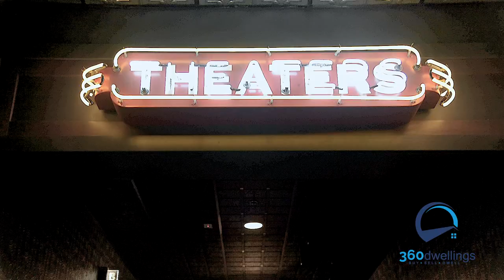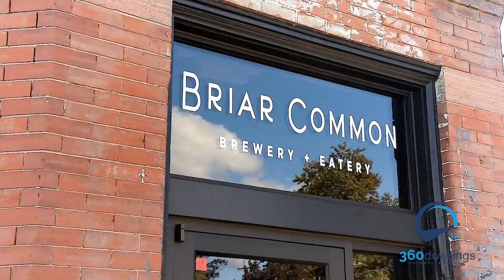360dwellings + Rise - Sloans Lake & Jefferson Park Townhomes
What’s not to love about Sloan’s Lake? A gorgeous lake located in the center of Denver, with mountain views in one direction and city views in the other. You can wakeboard, water ski, paddleboard, and fish – or just go for a stroll around the lake. Sloan’s Lake is less than three miles from Downtown, one mile from Mile High Stadium and close to the popular Highlands and LoHi neighborhoods – which makes living here walkable, bikeable, and short commute downtown. The lake isn’t the only highlight of one of Denver’s best neighborhoods. The redevelopment of the St. Anthony’s hospital has brought in more restaurants, bars, and small businesses that cater to the residents nearby. One of the best Brew & View movie theaters, Alamo Drafthouse is in the hood, as well as the Little Man Ice Cream Factory, breweries, and little known gems like Chile Verde restaurant. Lakehouse, a new highrise condo development is all in on Sloan’s Lake with 206 high-end units offering lake views. Insider Tip: Don’t miss the famous Dragon Boat Festival the last weekend in July.